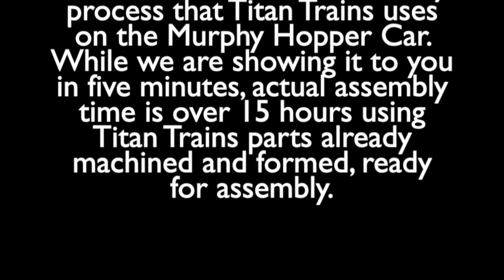Titan Trains Car Assembly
Titan Trains typical car assembly process.